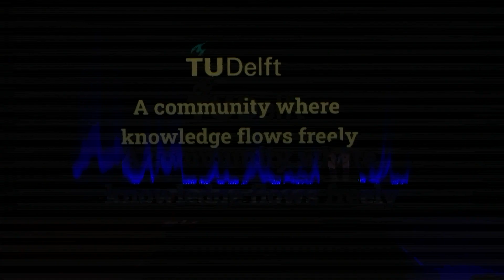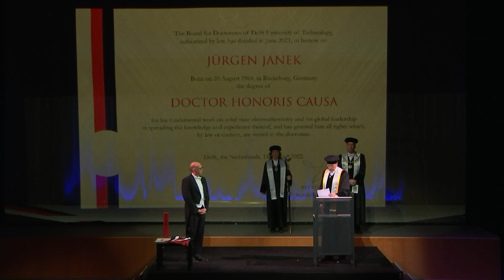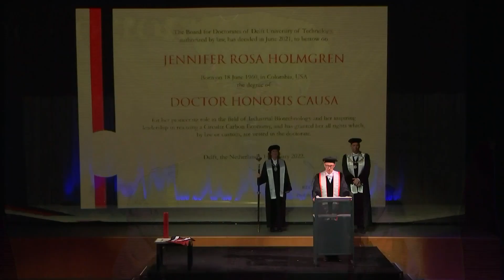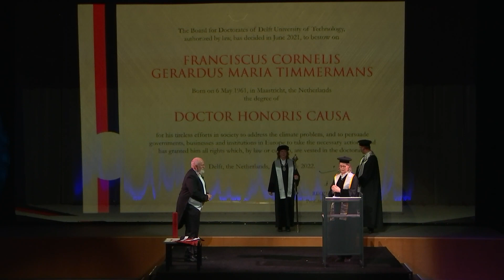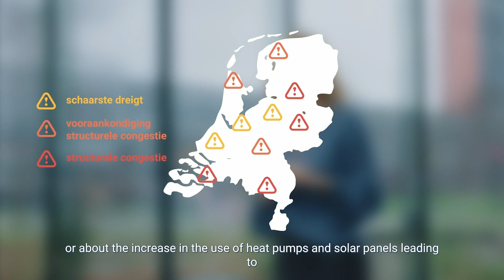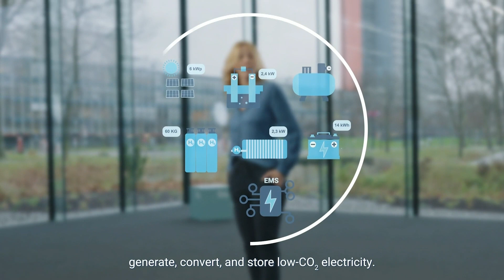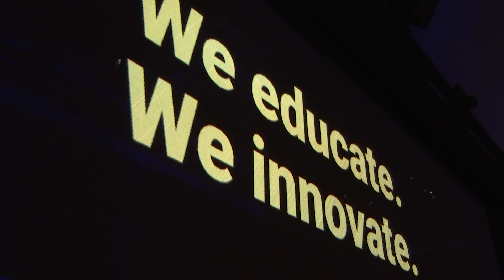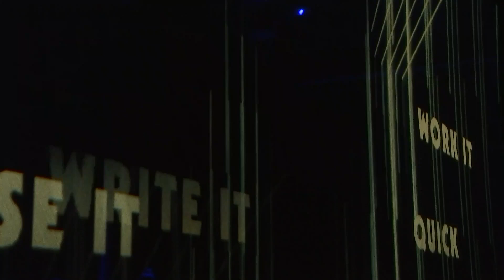TU Delft - Dies Natalis 2022